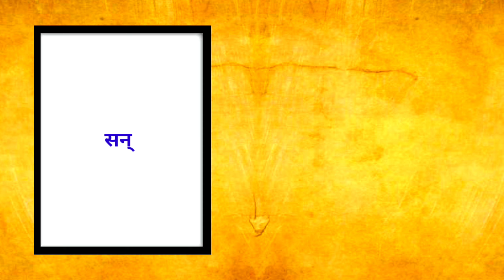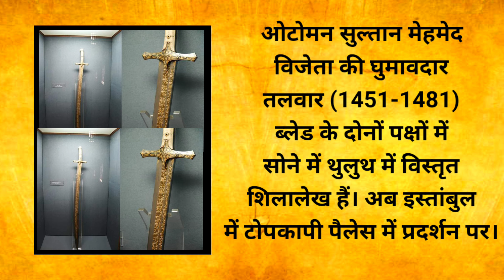History : History of India || Colonization of India || Ancient India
आहड़ उदयपुर 4 हजार वर्ष पुरानी आहड़ सभ्यता में खुदाई में मिला मृदभांड, जिसका प्रयोग अनाज रखने के लिए किया जाता था।
1591 के दशक में चार मीनार, हैदराबाद, भारत निर्माणाधीन फोटो ।
गुजराती बनियों की 1860 के दशक की एक तस्वीर।
सन् 1900 की ली गई फ़ोटो है एक भारत देश आदिवासी महिला की जय जोहार जय आदिवासी।
यह तस्वीर 1928 के एम्स्टर्डम ओलंपिक में हॉकी स्टिक लेकर चलते हुए ध्यानचंद की है
उस समय कोई ब्रांड एंडोर्समेंट नहीं था, कोई मीडिया हाइप नहीं था, कोई रिची रिच फील नहीं था, कोई प्रमोशन नहीं था शुद्ध भावनाएं और मासूमियत थी।
1573 के दशक में अकबर के सेनापति कुँवर मानसिंह कछवाहा और डूंगरपुर के महारावल आसकरण के बीच युद्ध हुआ, जिसमें महारावल आसकरण के भाई अखैराज के 2 पुत्र वाघा जी और दुर्गा जी बड़ी बहादुरी से लड़ते हुए वीरगति को प्राप्त हुए थे महारावल आसकरण ने पहाड़ों में शरण ली, लेकिन उस समय अकबर की अधीनता स्वीकार नहीं की मेवाड़ के शासक सामंतसिंह जी के वंशज डूंगरपुर महारावल उदयसिंह जी के पुत्र जगमाल जी द्वारा स्थापित रियासत बांसवाड़ा के महल।
ओटोमन सुल्तान मेहमेद विजेता की घुमावदार तलवार (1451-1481) ब्लेड के दोनों पक्षों में सोने में थुलुथ में विस्तृत शिलालेख हैं। अब इस्तांबुल में टोपकापी पैलेस में प्रदर्शन पर।
the history of india
history of the indians
ancient india
what is the history of india
colonization of india
who was the first king of india
muslim india
indian history
who was the greatest king of india
ancient indian kingdoms
when was india founded
medieval indian kingdoms
maurya
indian documentary
chandragupta maurya
indians under the british